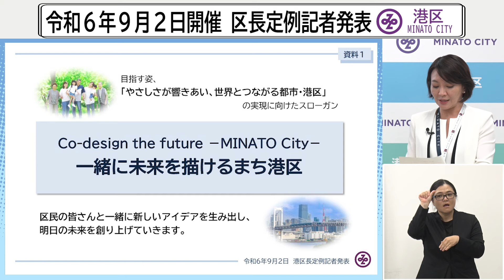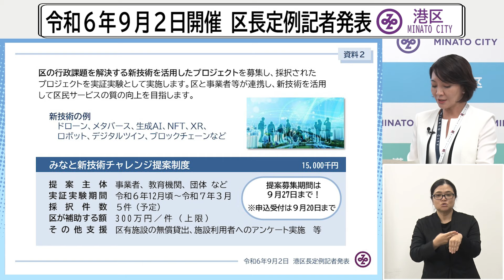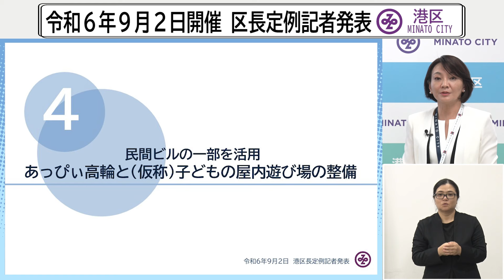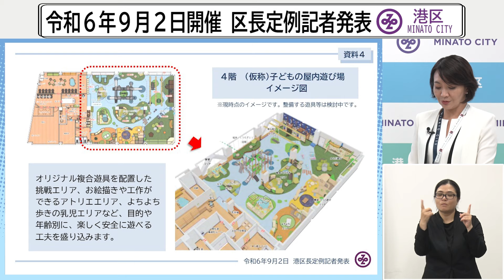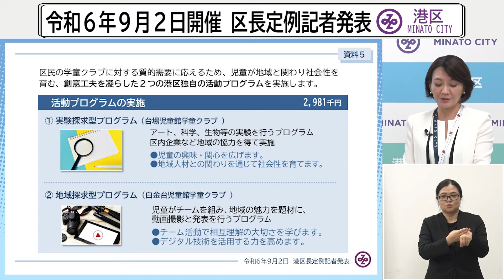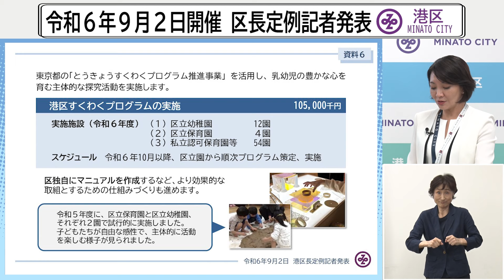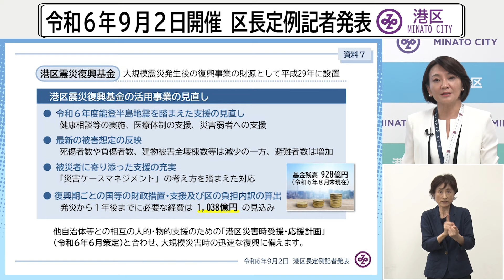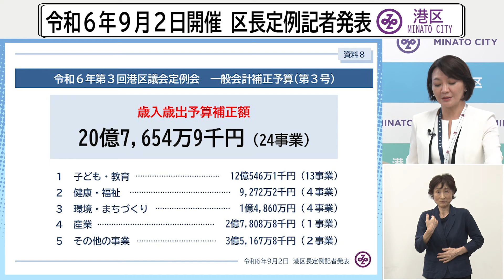令和6年9月2日 区長定例記者発表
※発表内容は令和６年９月２日時点の情報です。

00:00　令和６年９月２日　区長定例記者発表
01:31　区長施政方針
02:37　みなと新技術チャレンジ提案制度
04:07　新たな病児保育室の開設
05:35　あっぴぃ高輪と（仮称）子どもの屋内遊び場の整備
07:14　学童クラブの独自活動プログラムの実施
08:50　港区すくわくプログラムの実施
09:42　港区震災復興基金の活用事業の見直し
12:33　令和６年第３回港区議会定例会 一般会計補正予算（第３号）

▼記者発表資料はこちら（港区ホームページ）